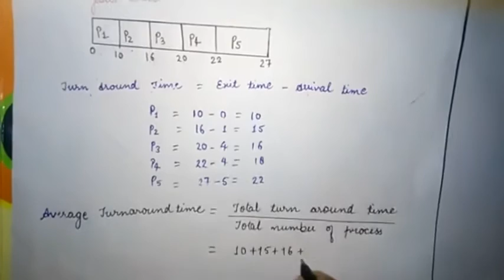Easy Explanation | FCFS | Scheduling Algorithm | OS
This video is about FCFS scheduling algorithm. In this tutorial, you will learn how to calculate turnaround time and waiting time when arrival time and CPU burst is given.